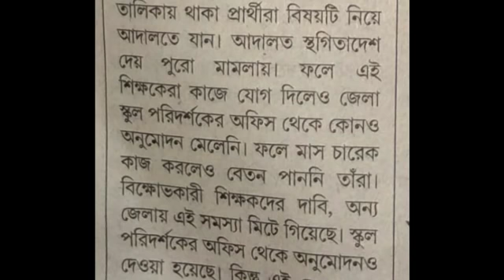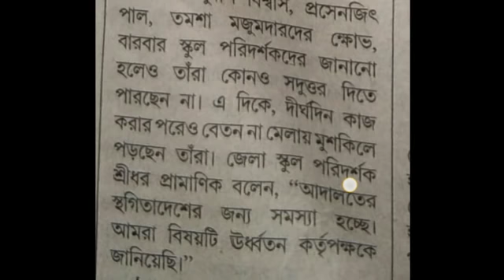বেতন পাচ্ছেন না , আন্দোলন শিক্ষকদের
অফিসিয়াল ওয়েবসাইট - niosnews.ddlg.in